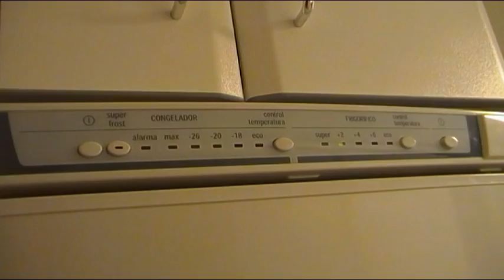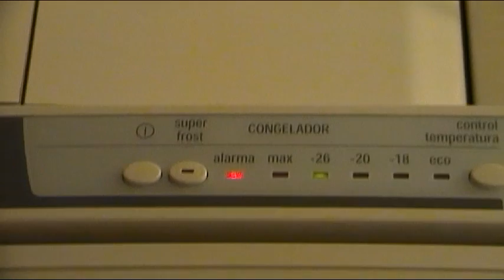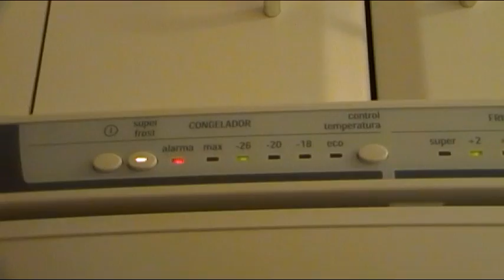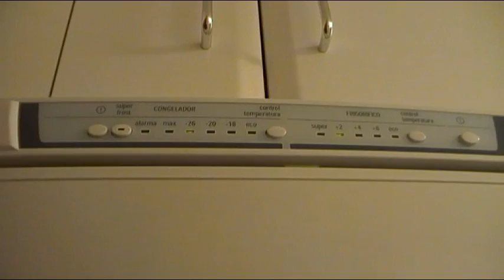LED INTERMITENTE DE TEMPERATURA EN CONGELADOR - ALARMA DE ACUMULACION HIELO